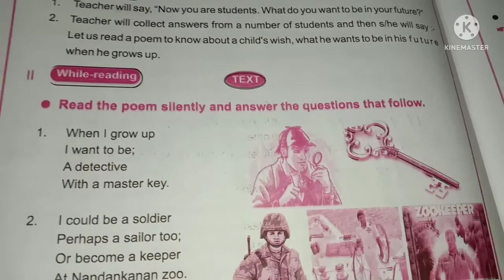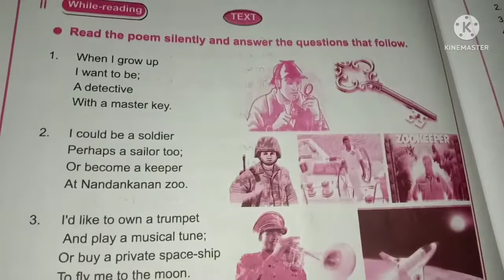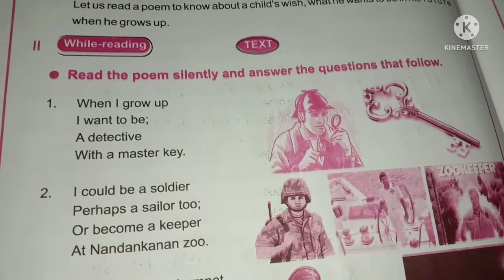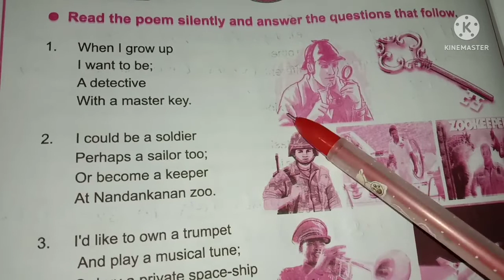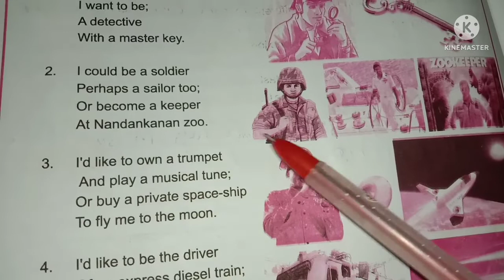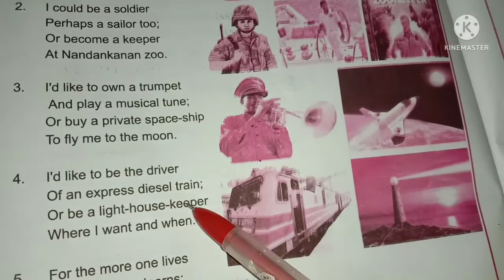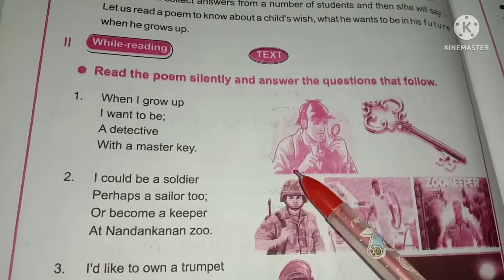When I Grow Up Class 7 English Question Answer/7 Class English When I Grow Up@ambikacreativity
when I grow up class 7 english @ambika creativity

question answer
comprehension questions
ambika creativity